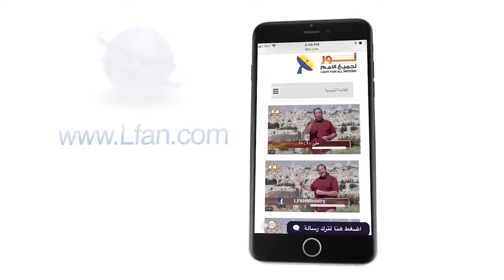463 النفوس البعيدة عن يسوع المسيح هالكة وسوف تكون في عذاب